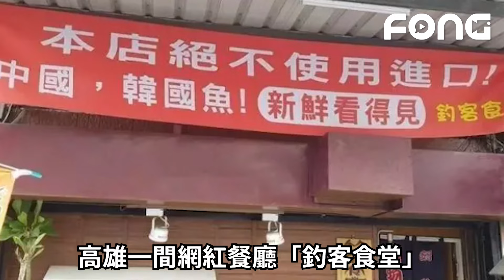這間罷韓餐廳撐不下去了老闆慘述：因為...業績超慘 消息一出 網友的留言更酸